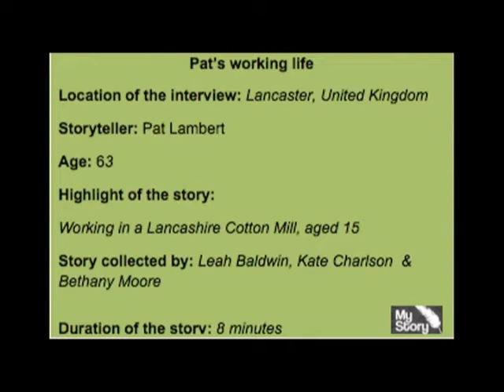My Story - Pat's working life - recollections of a teenager working in a Lancashire Cotton Mill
A My Story film uplaoded by DHE Solutions Ltd.